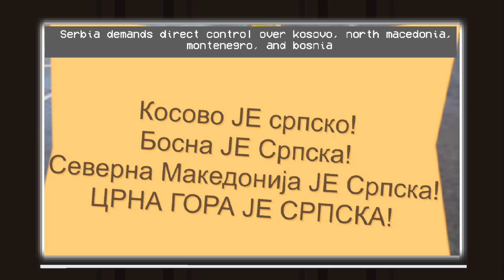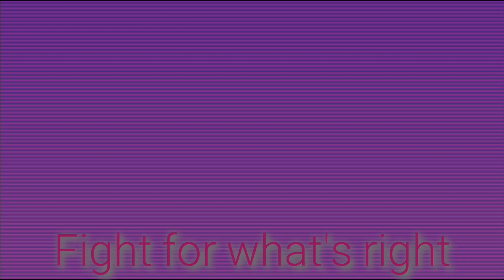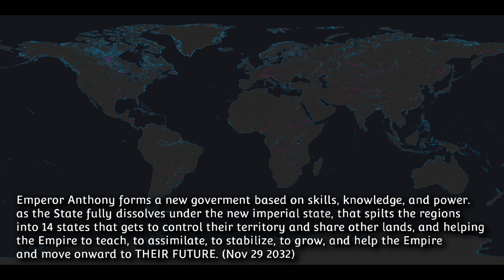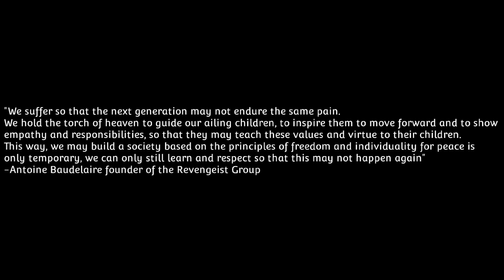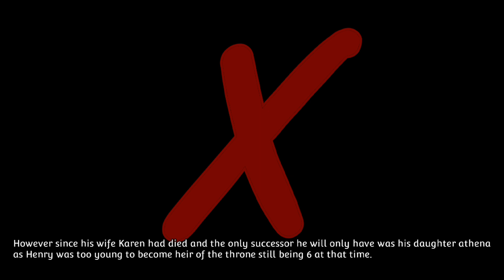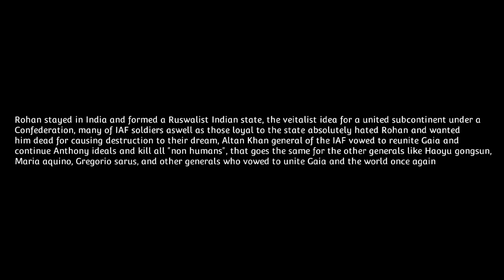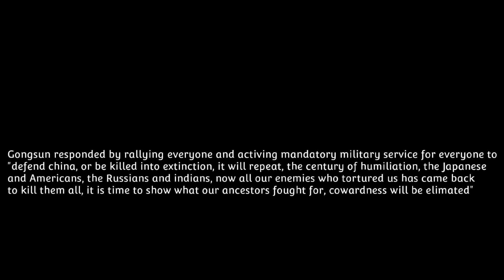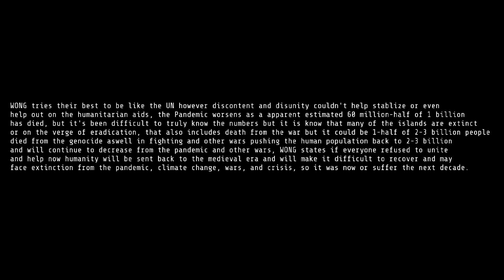REnd Project Part 3:RElevance.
Hi guys, at last I finished it, after like probably 2 years in the works? I finished it, Revurchin doesn't count, so anyways yeah This took way longer than expected, the pacing might feel off but I'm still learning things, but yeah it's done, will there be more? yes of course that's what I been trying to reach finish it so that I could expand it in the future and show more, what will I do now that this is done? don't know if I said it in the video but I will still do more projects cause what's the point of this channel if its just.. empty... but yeah expect more, hope yall enjoy, It ISNT meant to be that realistic btw, however I do notice the randomness which I don't like but I cant really think of anything else since I still want to show it so sorry if it just feels of, if you want to support this channel give out suggestions to help me improve moving forward as I really need it, if you like it or don't like it comment down and whatever else you want to do, that's it bye.
Links to the stuff that got used in the video might forget many of the things I got confused.
voices used are from eleven and Microsoft thingy

Timeline
0:10   beginning
2:55   ignition
17:35 hope?
21:40 beginning of The end